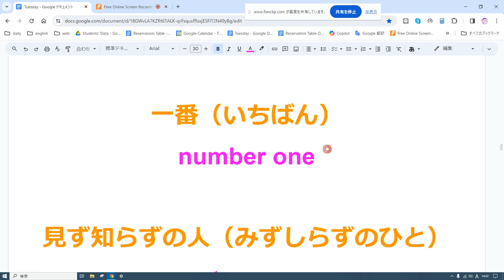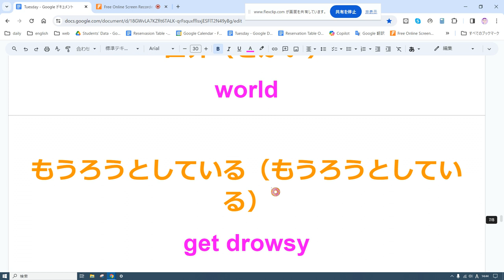えいご おんどく 87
一番（いちばん）
number one

見ず知らずの人（みずしらずのひと）
stranger

行く（いく）
go

来る（くる）
come

食べる（たべる）
eat

見る（みる）
look

探す（さがす）
search

くつろぐ（くつろぐ）
relax

走る（はしる）
run

歩く（あるく）
walk

文句を言う（もんくをいう）
complain

つまずく（つまずく）
stumble

うなずく（うなずく）
nod

世界（せかい）
world

もうろうとしている（もうろうとしている）
get drowsy

無意味（むいみ）
meaningless

ああ、そうですか。（ああ、そうですか。）

沢庵（たくあん）
pickled radish

遠慮（えんりょ）
refrain

恥ずかしい（はずかしい）
embarrassing

聞いて（きいて）
listen